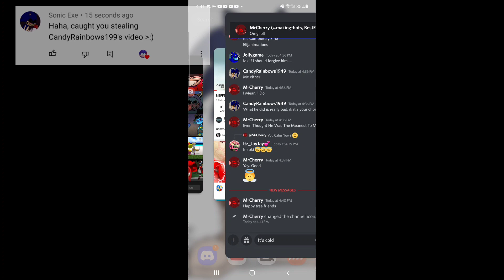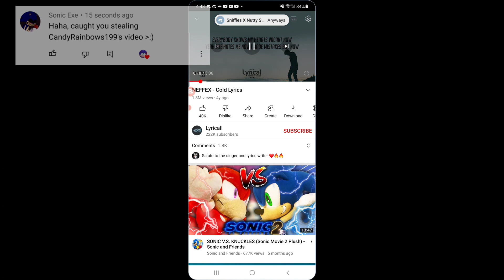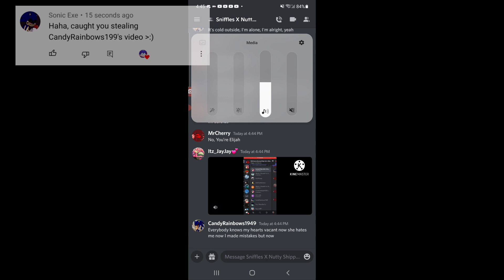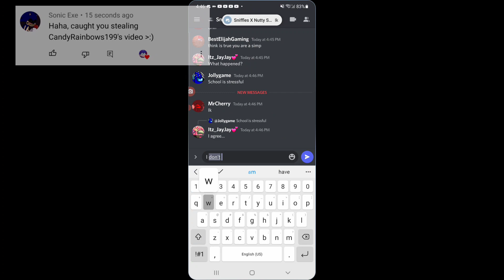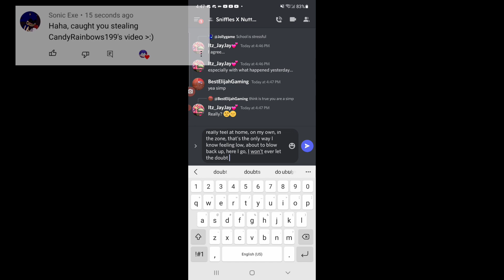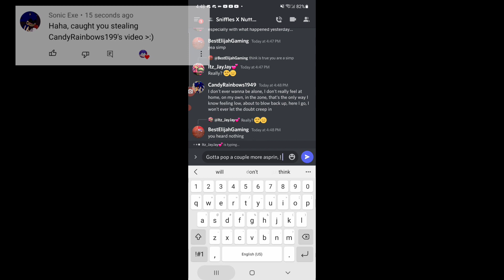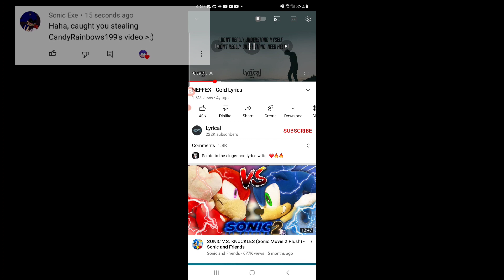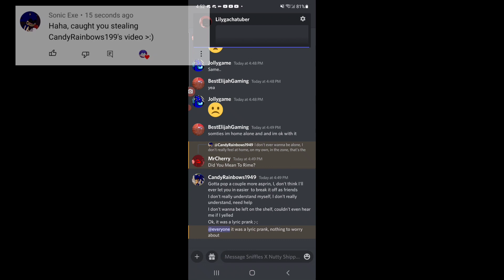I DID A LYRIC PRANK ON MY FRIENDS ON DISCORD LMAO 🤣🤣🤣🤣